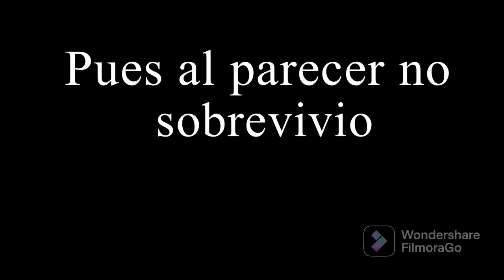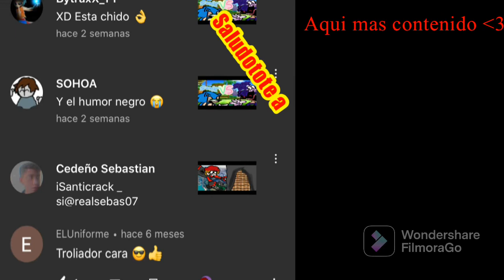Sartes Show Teaser trailer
AL FIN WOW